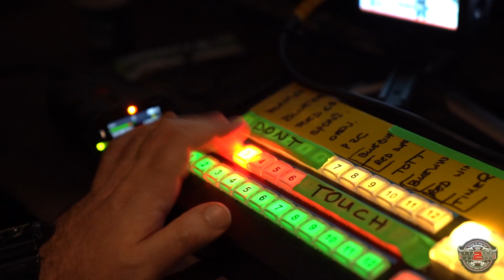Wimp 2 Warrior Uncovered: Season 4, Episode 2 - Sydney’s Northern Beaches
After 20 weeks of training at the Warrior Training Academy, 36 locals from Sydney, Australia stepped inside the octagon for their first MMA contest. This episode takes you behind the scenes and shows all the emotions from the competitors, coaches, friends and family. Congratulations, Warriors.